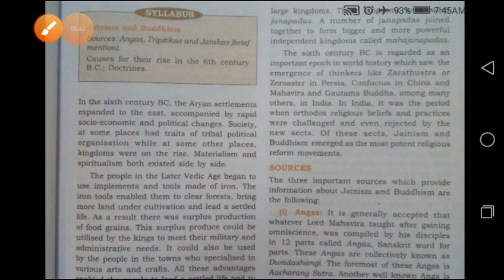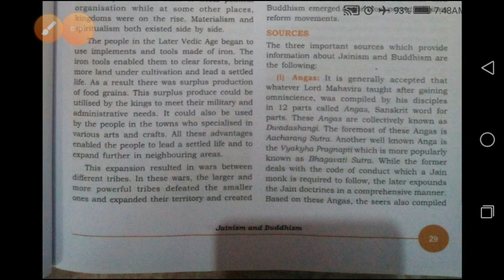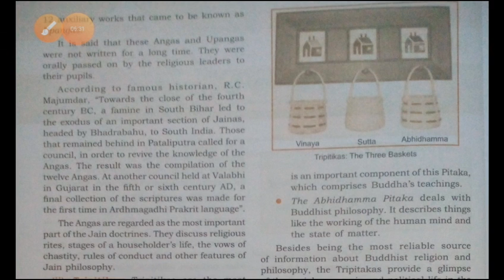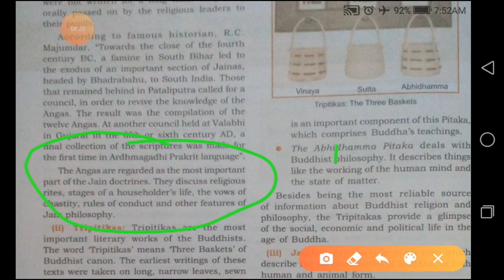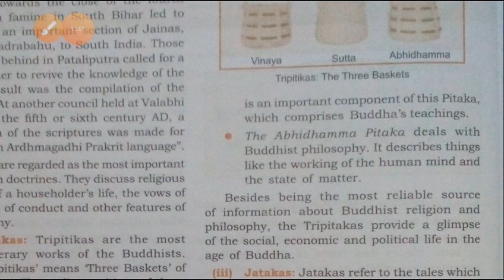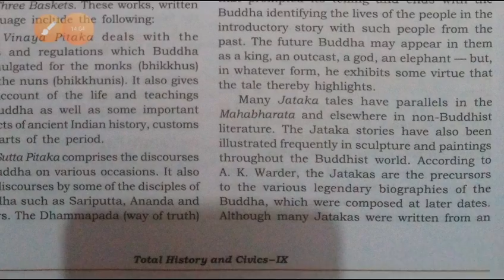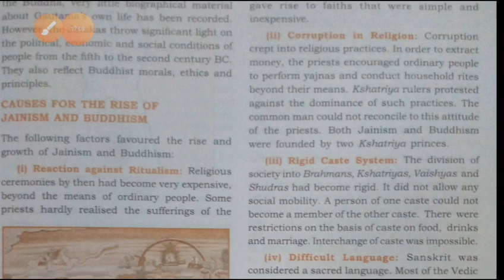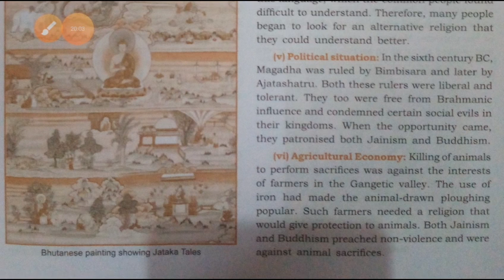Class 9 History Ch.3